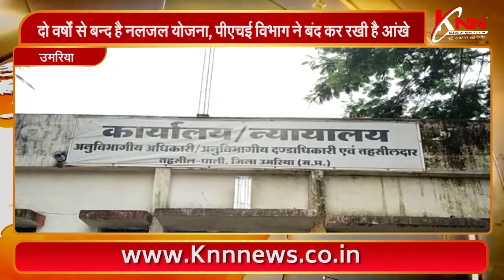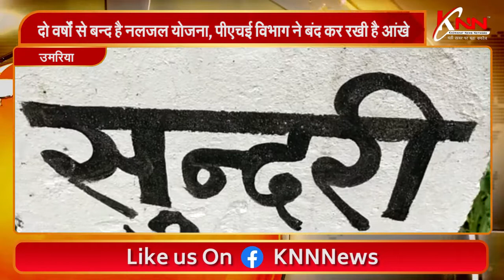उमरिया || दो वर्षों से बन्द है नलजल योजना, पीएचई विभाग ने बंद कर रखी है आंखे